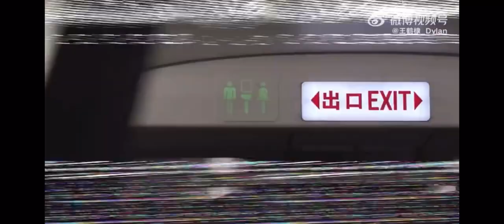Daily Vlog Dylan Wang 05/28/2022